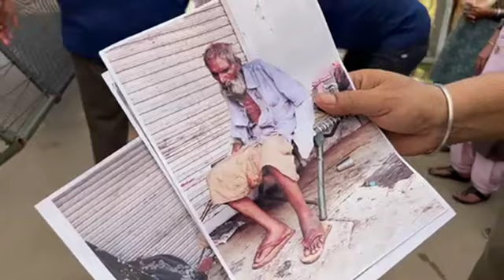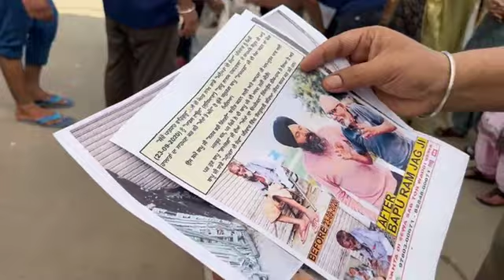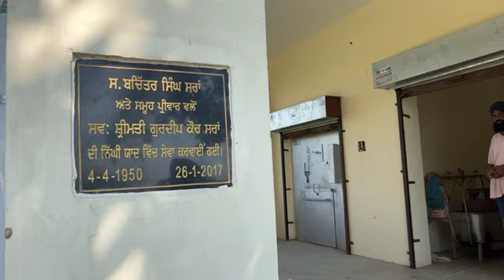ਬਾਪੂ ਰਾਮ ਜੱਗ ਜੀ ਦਾ ਅੰਤਿਮ ਸੰਸਕਾਰ 🙏…